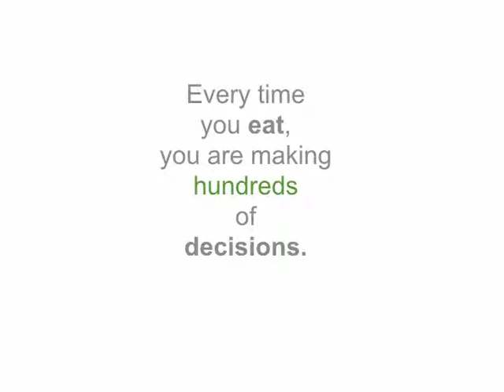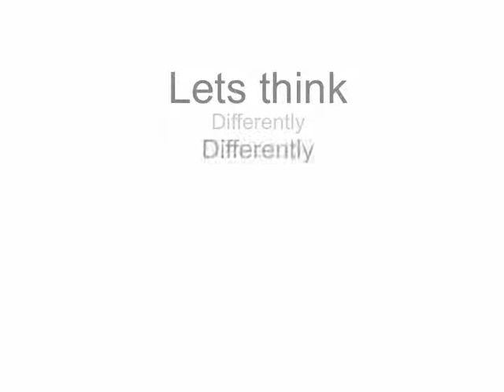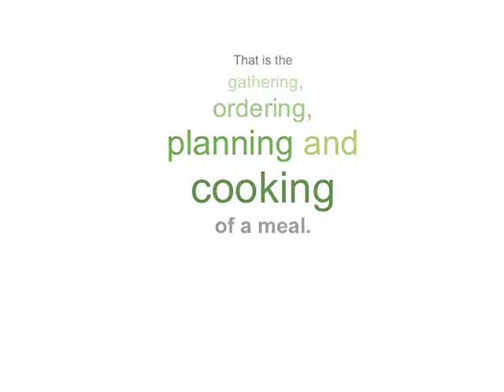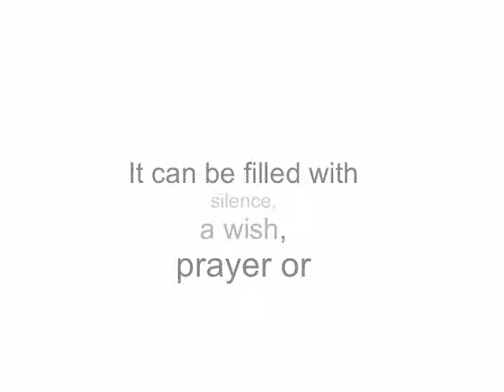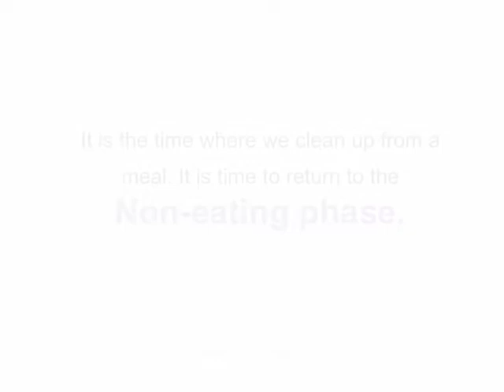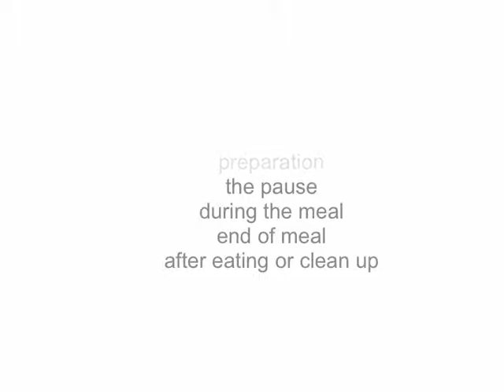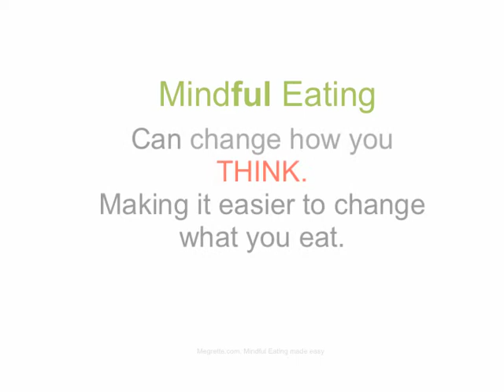3)Mindful Eating Changing your mind, then your diet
Changing your diet doesn't start with changing what you eat, it begins by changing how you think. Mindfulness and mindful eating can help you step into the present moment. Come explore the six phases of eating and discover new opportunities to experience health and well being, mindfully.